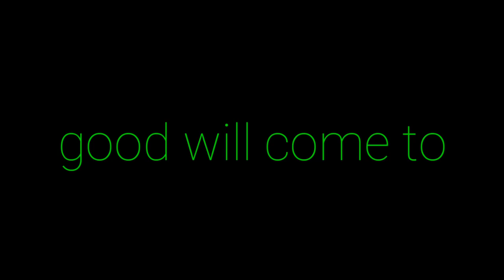Do Good.. | APJ ABDUL KALAM | MOTIVATIONAL VIDEO | WHATSAPP STATUS